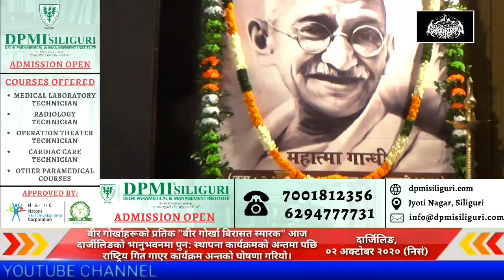राष्ट्रिय पिता महात्मा गान्धीको जन्म जयन्तीको अवसरमा बीर गोर्खाहरूको प्रतिक "बीर गोर्खा बिरासत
𝐍𝐀𝐓𝐈𝐎𝐍𝐀𝐋 𝐀𝐍𝐓𝐇𝐄𝐌
दार्जिलिङ, ०२ अक्टोबर २०२० (निसं)
राष्ट्रिय पिता महात्मा गान्धीको जन्म जयन्तीको अवसरमा बीर गोर्खाहरूको प्रतिक "बीर गोर्खा बिरासत स्मारक" आज दार्जीलिङको भानुभवनमा पुन: स्थापना कार्यक्रमको अन्तमा राष्ट्रिय गान गाएर कार्यक्रम अन्तको घोषणा गरियो।